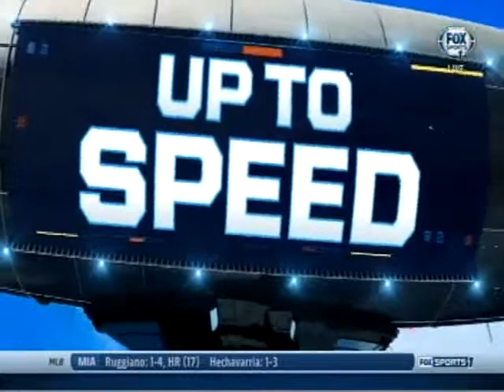Race Day in Chicago 2013 - I'm in this one!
My appearances on Race Day - 0:13 - left side of screen behind Larry Mac, also appear at 2:47, in the rain lol

sign: GO HMS #48 #88 @katiewnascarfan